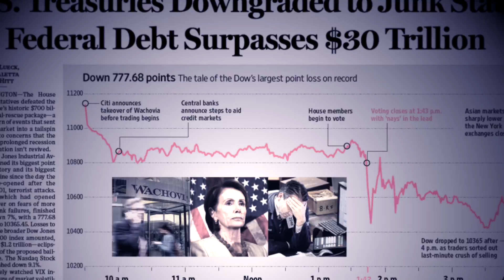Road To 245